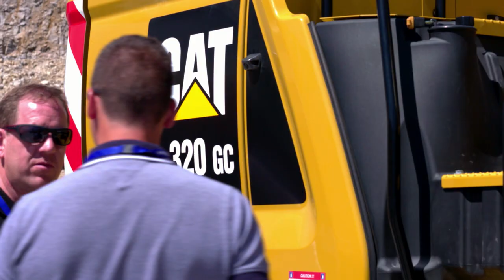Walters Plant MD, Huw Richards on the new Cat 320 from Finning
We hear from The Walters Group Managing Director, Huw Richards at Hillhead Show, who talks about the new Cat 320 GC model.

The business was so impressed after it trialed the unit, that it bought a new fleet, for use on infrastructure and general construction projects.

For more information on the Cat 320 and other technology driven equipment from Finning